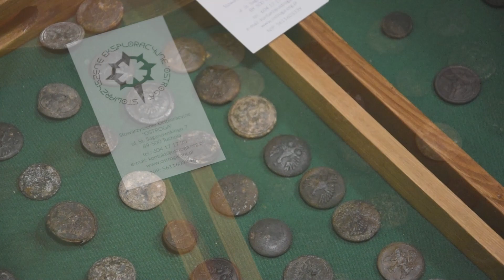Likwidacja obozu dla jeńców i internowanych w Tucholi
Mija sto lat od chwili likwidacji obozu dla jeńców i internowanych w Tucholi. W związku z tym w  tucholskiej bibliotece publicznej odbył się dzisiaj ważny wykład, który pierwotnie miał poprowadzić dr Paweł Redlarski, a zilustrowaniem całości zajął się znany kolekcjoner pocztówek i pamiątek związanych z obozem - Zenon Wędzicki.